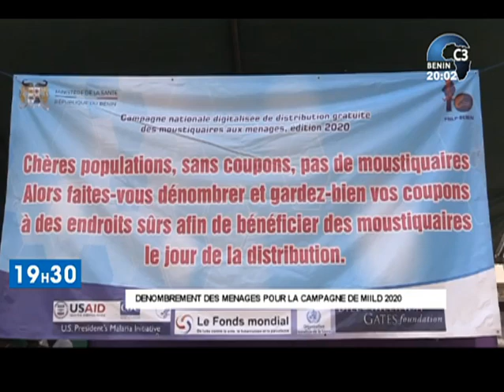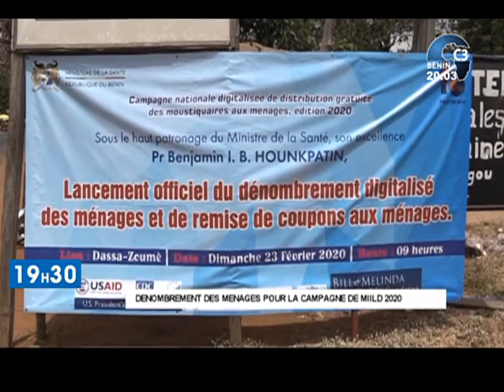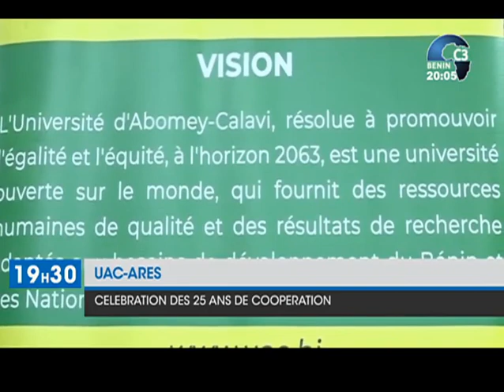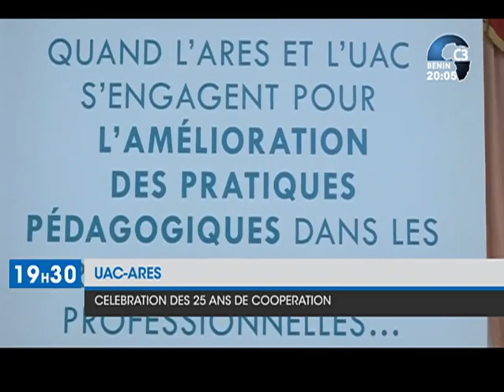CANAL3-BENIN : Journal Télévisé 19h30 du Mardi 25 Février 2020 avec Ulrich GABA